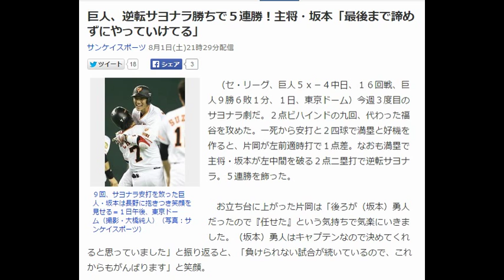巨人、逆転サヨナラ勝ちで５連勝！主将・坂本「最後まで諦めずにやっていけてる」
サンケイスポーツ 8月1日(土)21時29分配信

９回、サヨナラ安打を放った巨人・坂本は長野に抱きつき笑顔を見せる＝１日午後、東京ドーム（撮影・大橋純人）（写真：サンケイスポーツ）
　（セ・リーグ、巨人５ｘ－４中日、１６回戦、巨人９勝６敗１分、１日、東京ドーム）今週３度目のサヨナラ劇だ。２点ビハインドの九回、代わった福谷を攻めた。一死から安打と２四球で満塁と好機を作ると、片岡が左前適時打で１点差。なおも満塁で主将・坂本が左中間を破る２点二塁打で逆転サヨナラ。５連勝を飾った。

　お立ち台に上がった片岡は「後ろが（坂本）勇人だったので『任せた』という気持ちで気楽にいきました。（坂本）勇人はキャプテンなので決めてくれると思っていました」と振り返ると、「負けられない試合が続いているので、これからもがんばります」と笑顔。

　サヨナラ打の坂本は「いい場面で回してくれたので、何とか決めたいと思って打席に立ちました」とコメント。今週で３度目となるサヨナラ劇に笑顔で「本当にいい雰囲気で、最後まで諦めずにやっていけてるんで、それがいい結果につながっていると思います」と好調を分析した。引用：Yahooニュース